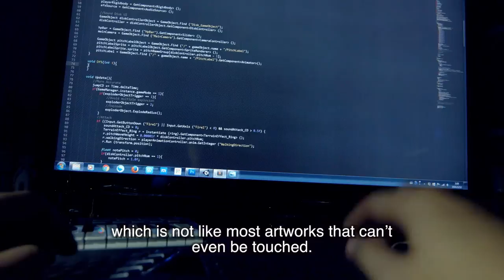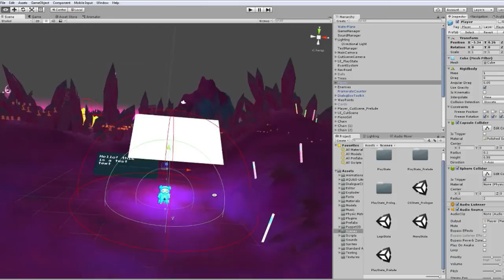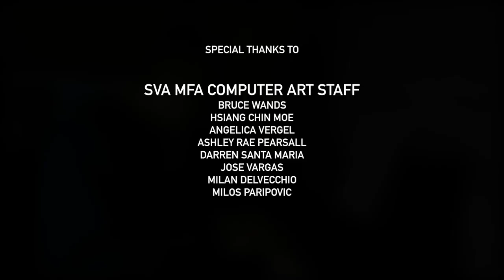MFA Computer Arts 2016: Wengu Hu - Eddy Melody